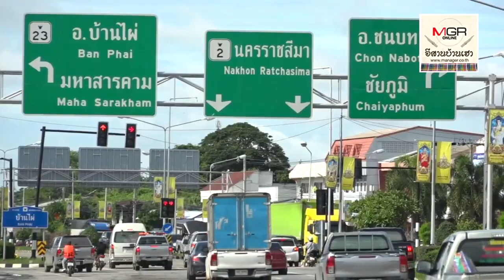น้ำแห้งแล้ว! มิตรภาพบ้านไผ่รถวิ่งได้ทั้งขึ้นทั้งล่อง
พี่น้องประชาชนที่จะเดินทางไปขอนแก่นหรืออีสานบนหรือจากอีสานบนจะเข้ากรุ่งเทพฯเดินทางผ่านถนนมิตรภาพได้แล้ว น้ำท่วมบ้านไผ่ได้กับสู่ภาวะปกติตั้งแต่เช้าวันนี้